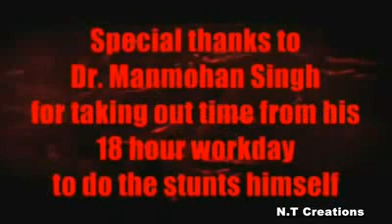Manmohan Singh Singham Trailer